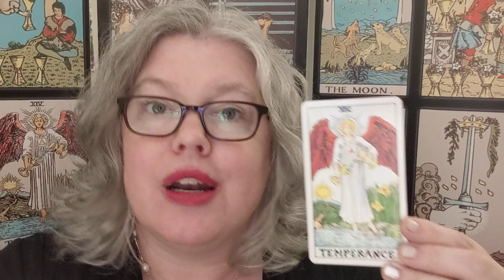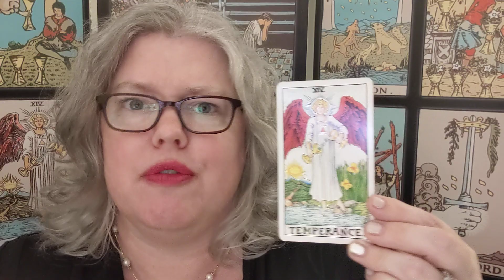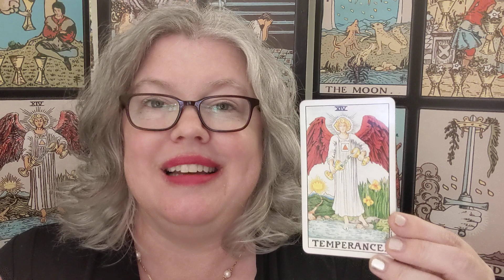Thursday Card: Temperance